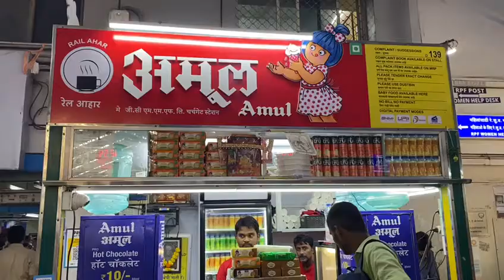Amul coco milk only 10 rs churchgate station